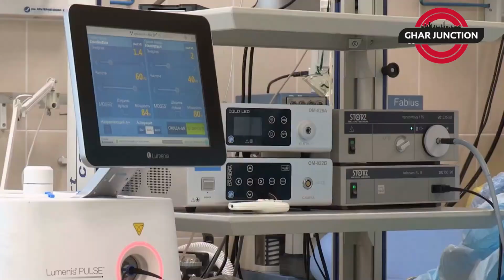"🏙️ Kohinoor Uptown Kalyan | New 1 & 2 BHK Balcony 25+ Amenities | at ₹29.50L 🚨 | 7021988393"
**🚨 NEW LAUNCH ALERT: KALYAN 🚨**

Welcome to **Kohinoor Uptown** – where luxury meets lifestyle like never before!

🏡 **1 & 2 BHK Balcony Homes in Kalyan West**
📍 **9 Acres of Prime Development**
🏙️ **Tallest Towers** in the area: Two 16-storey neoclassical structures
🌄 Enjoy uninterrupted city and hill views
⛲ Over **25+ Podium Amenities** including a swimming pool
🏡 **Vastu-Compliant Homes** for positive living

**Location**: Kalyan-Bapgaon Road

### 🌟 Unmatched Connectivity 🌟
🛣️ Easy access via Kalyan Saape Road to Bhiwandi and Khadakpada
🚗 Just 6 mins from **Samruddhi Mahamarg**
🛍️ 7 mins to shopping hubs like **D-Mart**
🚉 20 mins to **Kalyan Railway Station**
🚇 12 mins from the upcoming **Durgadi Metro Station**
🚍 20 mins to **Kalyan Bus Depot**
🏫 Schools like **St. Xavier's International** and **KM Agarwal College** within 4-7 mins
🏥 **Sai Sanjivani Hospital** just 7 mins away

### 🏡 Home Details
🔥 **1 BHK Balcony Homes** (360-400 sq.ft. RERA Carpet) starting at ₹29.50L (All-Inclusive)
🔥 **2 BHK Balcony Homes** (500-550 sq.ft.) starting at ₹43L (All-Inclusive)

Don't miss out on this opportunity to experience luxury living at Kohinoor Uptown! 🌟